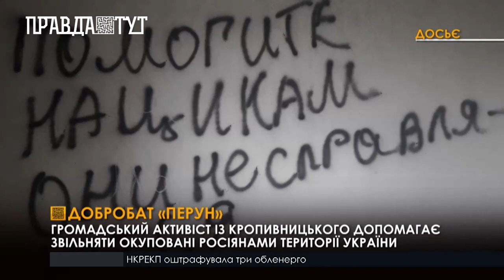Громадський діяч із Кропивницького приєднався до українського війська та захищає державу на фронті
Дмитро – знаний у Кропивницькому громадський активіст. На передовій з перших днів повномасштабної навали окупантів. Те, що росія піде в наступ, чоловік відчував ще минулого року. Тож призупинив громадську діяльність і приєднався до лав Української Добровольчої Армії. Підрозділ Дмитра воював з рашистами на Херсонщині. Мали завдання зачищати та утримувати позиції, відвойовані ЗСУ. З москалями вели переважно артилерійські дуелі. Вороги що є люті гатили з ГРАДів та мінометів. Часто підключали танки та авіацію. Застосовували й фосфорні бомби. Невеличкі окуповані села Херсонщини рашисти перетворили у свої військові бази. Цивільних тримали в страху. Навіть за косий погляд на російського солдата селяни могли дістати кулю в лоб. Через одну хати херсонців були продірявлені вибухами та спалені ворожим вогнем. Напівзруйновані будівлі та покинуті автомобілі загарбники спотворили Z-свастикою та лайливими написами. Всюди панувала розруха.